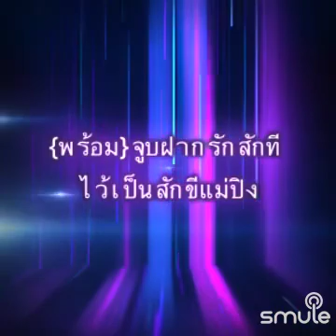สักขีแม่ปิง (เพลงคู่) ศิลปินรวมดาว